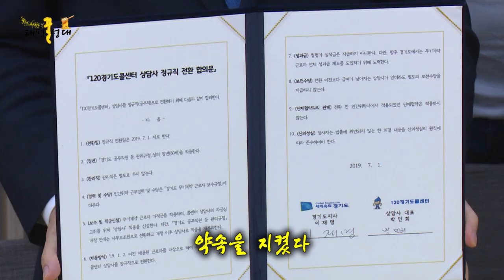[태평(꿀)성대 시즌2 - 10화 (총 27편)] 경기도 갬성 뉴스쇼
※출연 : 박문수 임진 이세현 안석현 박민수